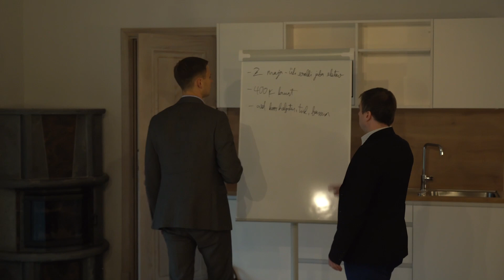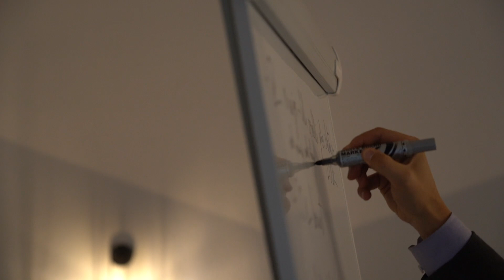Anna endale suurte eesmärkidega aega // VLOG #26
Georg sai isaks!! Ühe päris suure objekti võtame ka müüki...

Georg-Madis Puhm, Legacy Creative lühifilm
Ruutmeetrid kinnisvara OÜ
VLOG #26 - Anna endale suurte eesmärkidega aega